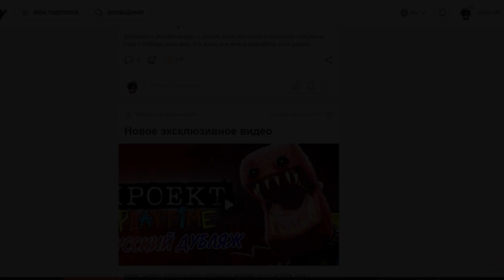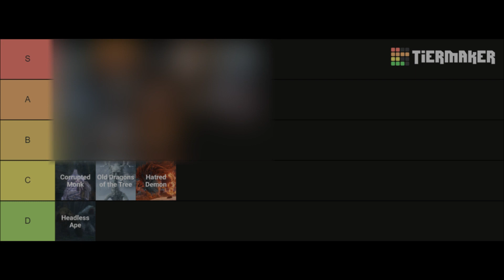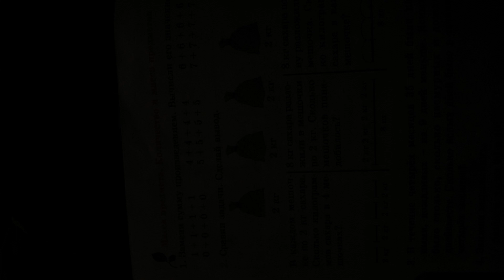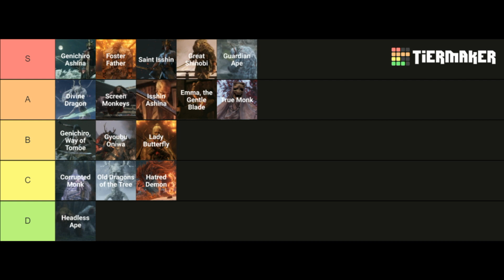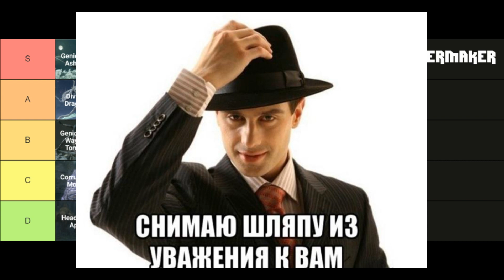Тир лист боссов в Sekiro: Shadow's die twice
В этом субъективном ролике я буду оценивать боссов